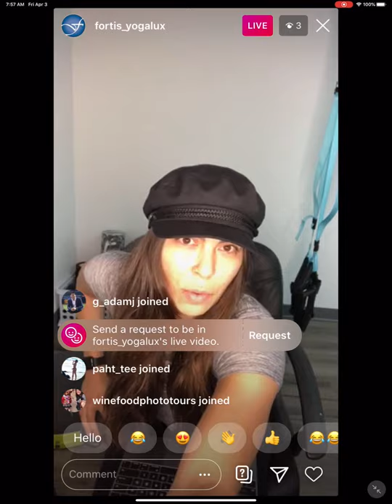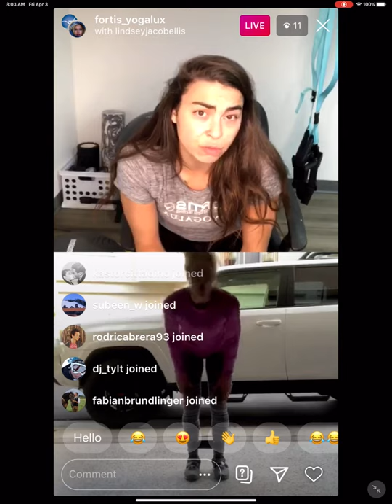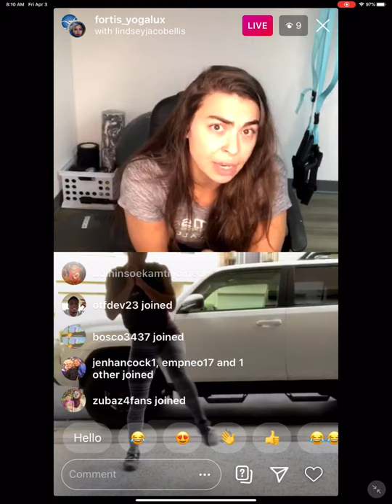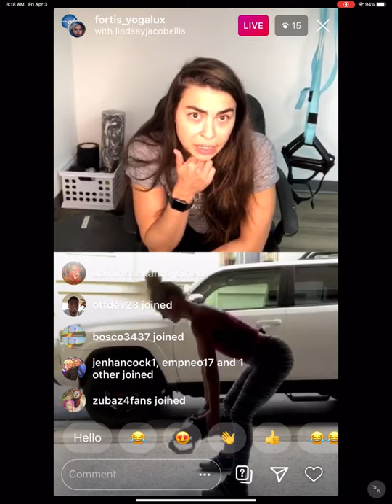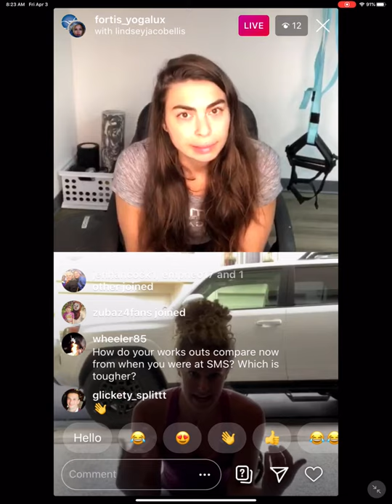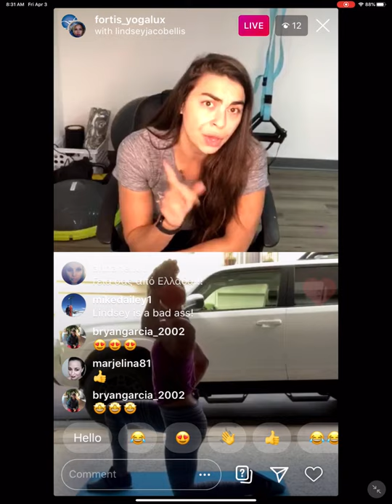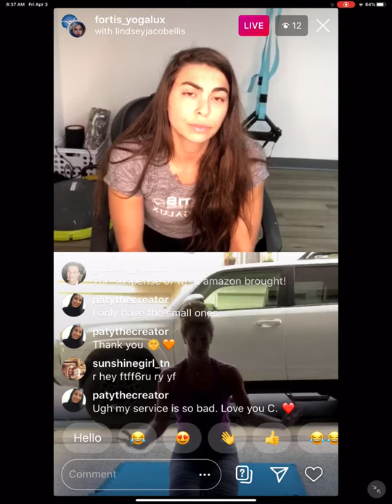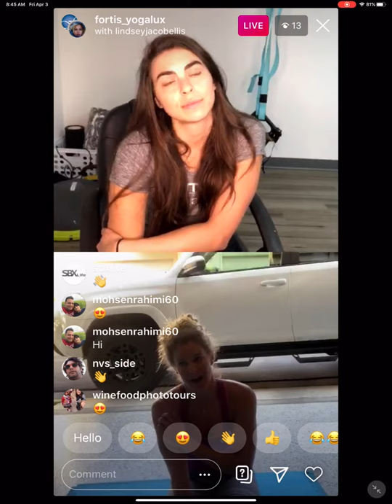Fortis Total Body Workout with Cerise and Lindsey Jacobellis - 4/3/2020 - Fortis Fitness & YOGALUX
Join Fortis Certified Personal Trainer Cerise Hickman and 4x Olympian Lindsey Jacobellis for a total body workout that focuses on strength, form, mobility, and function.